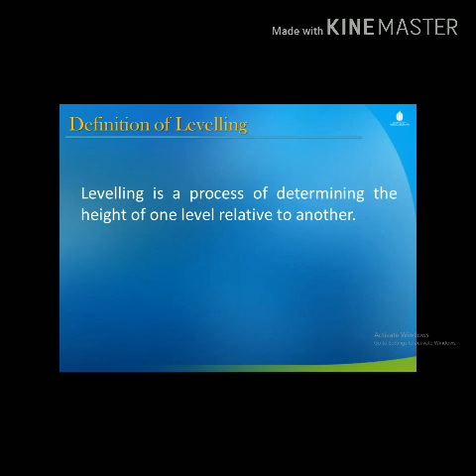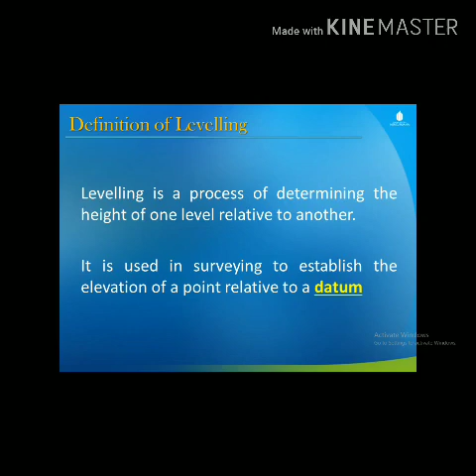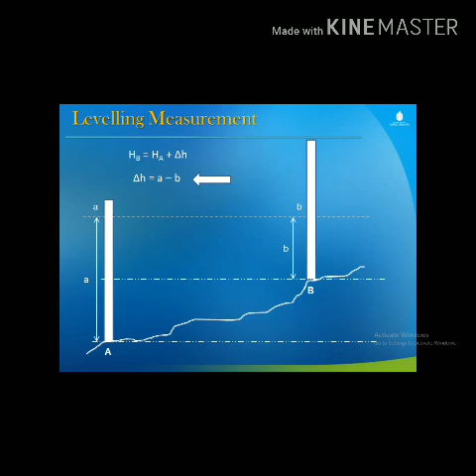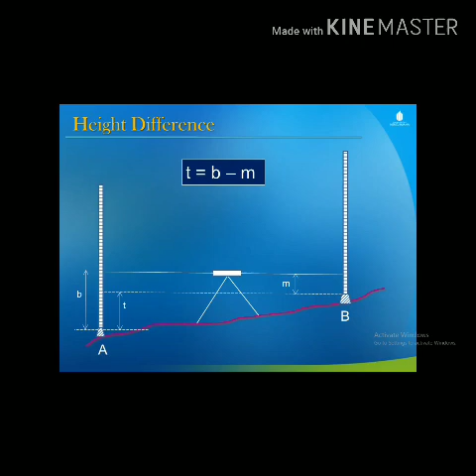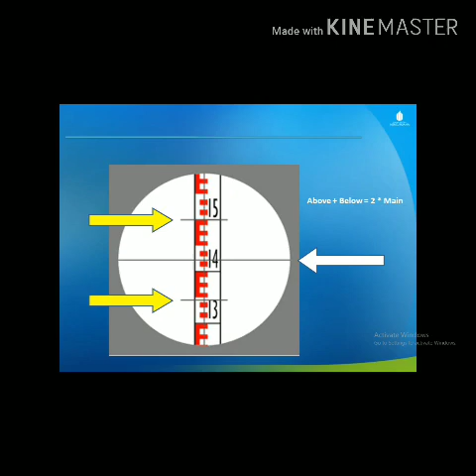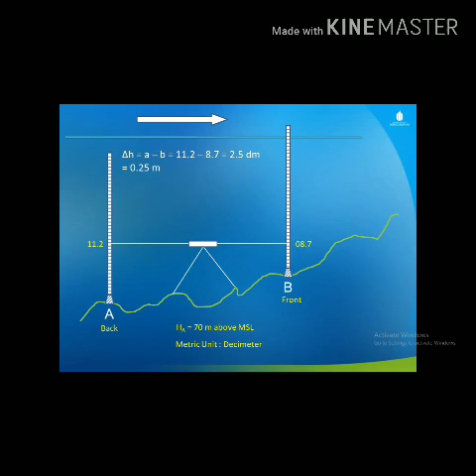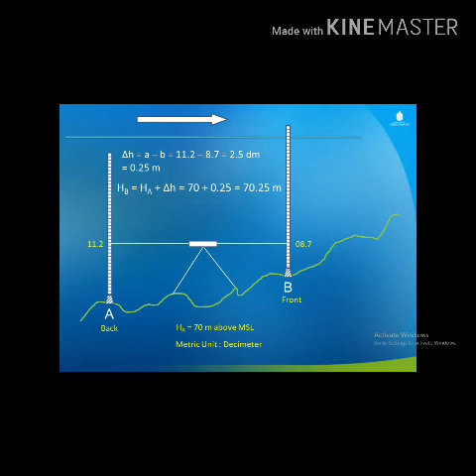Levelling Measurement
This video explain how to determine point elevation by measure height difference.
Equipment using dumpy level.